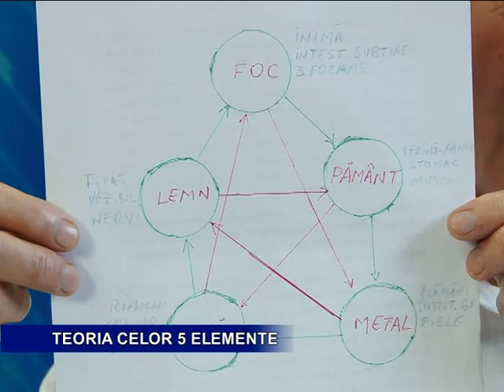Teoria celor 5 elemente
Vechii daoisti, studiind atenti si contempland mecanismele universului, au conceput o teorie care sa explice echilibrul dintre unitatile complementare si antagoniste care il alcatuiesc. Caracteristicile acestor unitati dinamice si relatiile dintre ele sunt ilustrate in teoria celor cinci elemente.
Conform acestei teorii, forta vitala, in numeroasele sale forme de manifestare, apare si dispare ca rezultat al interactiunii a cinci elemente: foc, pamant, metal apa si lemn. Acest model de cinci elemente este caracteristic doar daoismului, filosofiile antice occidentale si indiana, utilizand un model de patru elemente, alcatuit din elementele pamant, aer, apa si foc. In daoism, aerul este indus In notiunea de foc, deoarece fara aer focul nu ar putea fi intretinut.
Doua cicluri ilustreaza interactiunea dintre aceste elemente. In primul ciclu - ciclul generarii - fiecare element il genereaza sau produce pe urmatorul; lemnul produce foc, focul produce pamant, pamantul produce metal, metalul produce apa, apa produce lemn - si ciclul se reia. In cel de-al doilea ciclu - ciclul distrugerii - fiecare element il distruge sau absoarbe pe urmatorul: focul topeste metalul, metalul distruge lemnul, lemnul acopera pamantul, pamantul inghite apa, apa stinge focul, focul topeste metalul - si ciclul se reia.
Deoarece echilibrul universului se mentine prin interactiunea celor cinci elemente, se considera ca organismul uman, un microcosmos al universului, atinge starea de armonie mentala si fizica in acelasi fel. Energia curge prin organism, prin meridiane si organele sau viscerele corespunzatoare acestora, in cicluri bine definite. Ciclurile care descriu curgerea energiei in organism reflecta cele doua cicluri care ilustreaza interactiunea dintre cele cinci elemente. Daoismul identifica fiecare viscer cu unul dintre aceste elemente, dupa cum urmeaza:
Identificarea fiecarui organ intern cu elementul caruia ii corespunde in primul ciclu se poate reda astfel: inima (foc) sustine splina-pancreas (pamant), splina-pancreas (pamant) sustin plamanii (metal), plamanii (metal) sustin rinichii (apa), rinichii (apa) sustin ficatul (lemn), iar ficatul (lemn) sustine inima (foc). Viscerele urmeaza, de asemenea, acelasi ciclu: intestinul subtire (foc) sustine stomacul (pamant), stomacul (pamant) sustine intestinul gros (metal), intestinul gros (metal) sustine vezica urinara (apa), iar vezica urinara (apa) sustine vezica biliara (lemn).

Elementele asociate organelor si viscerelor
Foc: inima, intestin subtire,Trei Focare (glande endocrine), Vas Conceptie (vasele sanguine)
Metal: plaman, intestin gros, piele
Apa: rinichi, vezica urinara, oase
Pamant: splina-pancreas, stomac, muschi
Lemn: ficat, vezica biliara, nervi.
Daca nivelul energetic al unui organ nu este echilibrat, organul respectiv, nu numai ca nu-l va putea sustine pe urmatorul, dar va avea consecinte negative asupra altui organ, sau va fi afectat, la randul sau. Acest model este decris in cel de-al doilea ciclu al interactiunii, in care fiecare element il distruge sau il absoarbe pe celalalt. Astfel cand exista dezechilibru la nivelul inimii(foc), aceasta va afecta negativ plamanii (metal); plamanii (metal) vor afecta negativ ficatul (lemn); ficatul (lemn) vor afecta negativ splina-pancreas (pamant); splina-pancreas (pamant) va afecta negativ rinichii (apa), iar rinichii (apa) vor afecta inima (foc). Acest model se aplica si viscerelor: dezechilibrul energetic la nivelul intestinului subtire (foc) va avea consecinte negative asupra intestinului gros (metal); intestinul gros (metal) va afecta vezica biliara (lemn); vezica biliara (lemn) va afecta stomacul (pamant); stomacul (pamant) va afecta vezica urinara (apa); iar vezica urinara (apa) va afecta intestinul subtire (foc).
Pentru a demonstra ca interactiunea ciclica dintre organe si viscere este identica cu interactiunea dintre cele cinci elemente, daoistii au conceput nu doar o modalitate prin care dictoanele „Ce se afla deasupra este identic cu ce se afla dedesubt” si „Microcosmosul reflecta macrocosmosul” sa poata fi constientizate si intelese, dar si o modalitate prin care interactiunea energetica dintre organe si viscere sa fie acceptata ca realitate, prin aceea ca elementul care sta la baza acestei interactiuni tine de aceeasi logica dupa care interactiunea celor cinci elemente este acceptata ca adevarata in mod instinctiv.